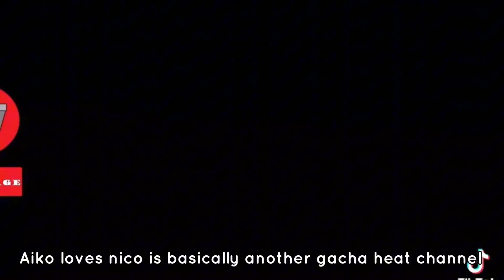They Are So *DISGUSTING*-Blueberri and Aiko